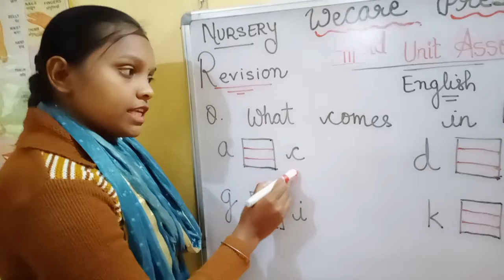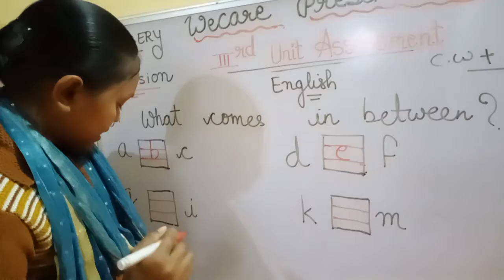WECARE PRESCHOOL, SINI ONLINE CLASS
28/12/2020
NURSERY
REVISION WORK
BY SANJU MISS